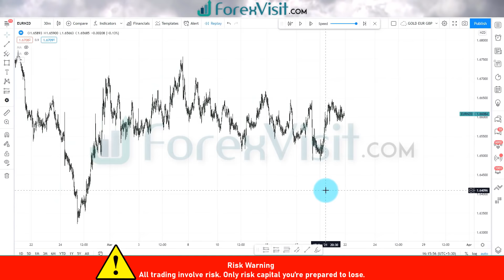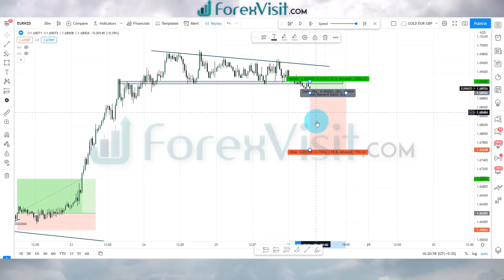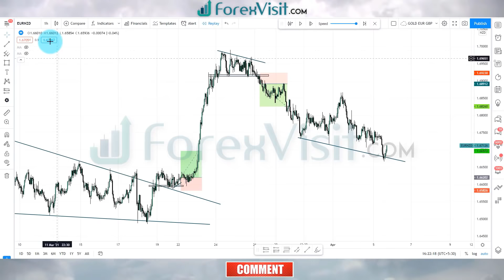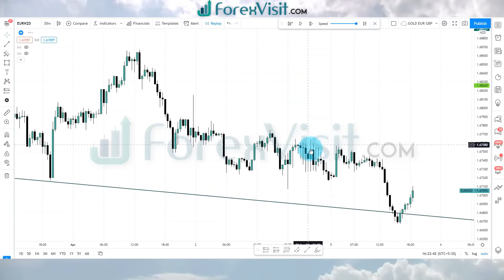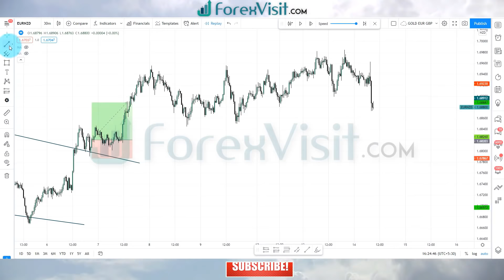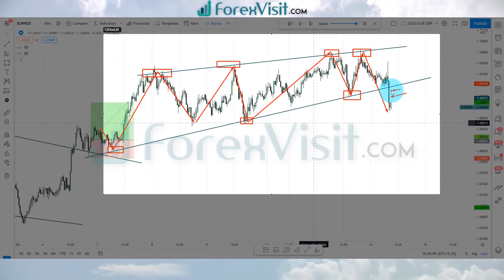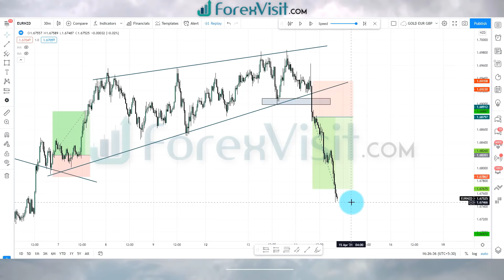Discover Powerful Price Action Trading Strategies And Techniques That Actually Work 2021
Powerful Price Action Trading Strategies
Powerful Price Action
Powerful Price Action Trading
Does Price Action Work
Price Action Scalping
Scalping Strategy
Forex 5 Minute Simple Scalping Strategy
Scalping Strategy
Scalping Breakouts
Scalping Breakouts Strategy
Forex Scalping
Pullback Scalping Strategy
EMA Retest
Pure Price Action
EMA Retest Trading
EMA Retest Trading Strategy
Trading Strategy
Support and Resistance
Trading Strategies
Engulfing
Price Action Trading
Breakout Strategy
support&resistance
price action
pullback
price action secrets
trendline
inner and outer trendline
consolidation
supply & demand
supply demand
Best Entry Strategy
trendline angles
draw trendlines
trendline trading
trendline drawing
trendline breakout
trendline patterns
trendline breakouts
trendline day trading
trendlines trading
forex trendlines
how to draw trendlines forex
trend line
trend lines
how to draw trend lines
trend following
currency trading
forex trading live
breakout strategy
trading strategy
trading breakouts
trading strategy
breakouts strategy